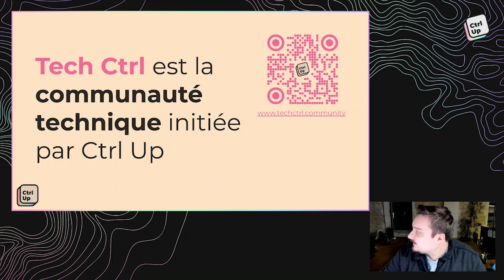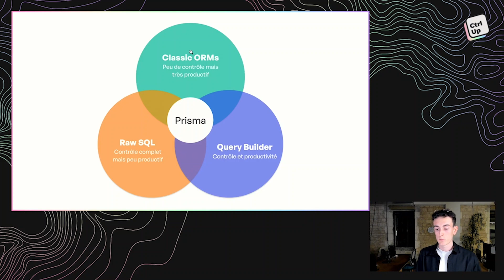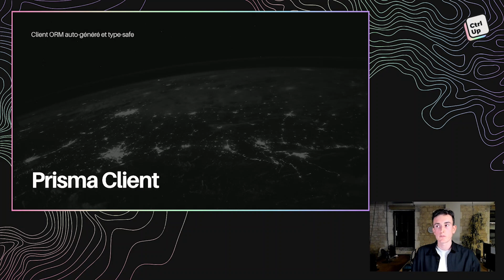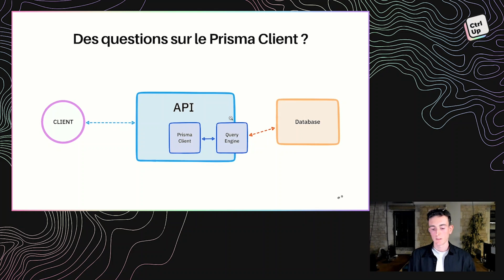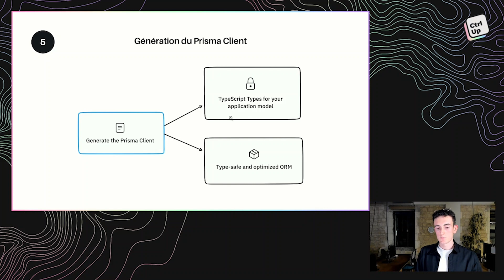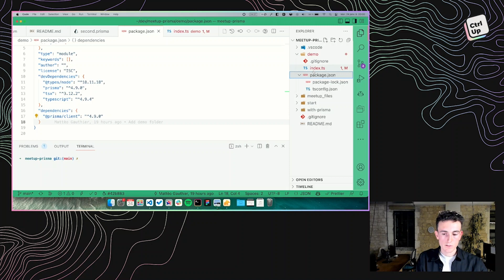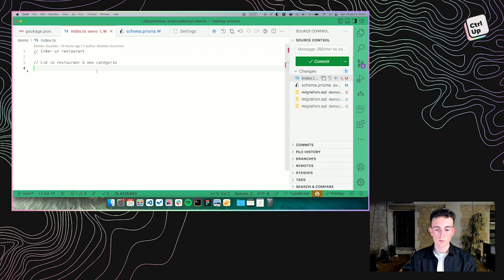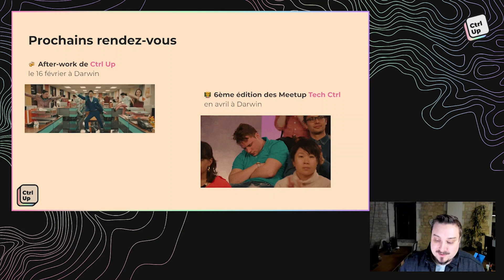Meetup #5 : Prisma , l'outil qui rend les bases de données faciles d'accès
Tech Ctrl c'est une communauté destinée aux acteurs du monde de l'IT. Le principe est simple, du partage et de l'entraide via un Discord et des évènements tous les mois.

Que vous vouliez être spectateur ou acteur de la communauté, proposez vos idées pour les prochains sujet sur notre Discord et suivez nos évènements sur notre groupe Meetup.

Pour cette cinquième édition, Tech Ctrl vous propose de découvrir ensemble Prisma. C'est Mattèo Gauthier, Développeur Web chez .Mind et Co-fondateur de Squale Agency qui nous présentera les fonctionnalités et la puissance de Prisma, l'outil open-source en vue ces dernières années !

Merci à tous les participants de cette édition !

Pour ceux souhaitant avoir accès à la présentation et à la codebase de Mattèo, rendez-vous ici :

00:00:00 Introduction par Nicolas
00:01:50 Présentation de Prisma par Mattèo
01:17:56 Le mot de la fin par Nicolas